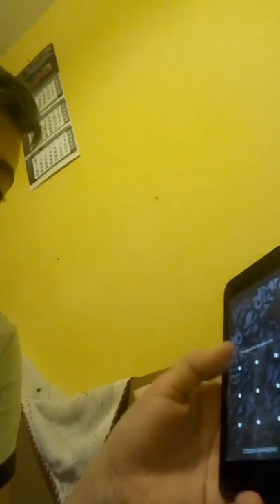Nova pridobivka.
Stanislav hristov.     Tova e moqt snapchat.